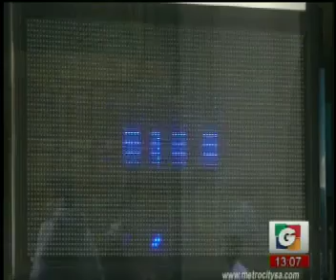Titulares - Nacionales - El Mundo